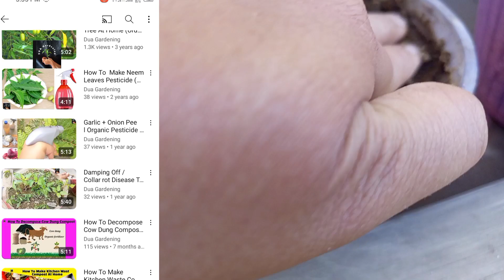How To Grow Muskmelons In A Pot | گھر لائے خربوز تربوز کے بیجوں سے پودے بناۓ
How to grow kharbuja at home
How to take care of seedling balance
How to pest control of melons seedling
How to make 3G cutting of muskmelon plant
How to grow muskmelon plant at home
How to grow muskmelon plant in a pot
How to grow all types of melons plant grow at home